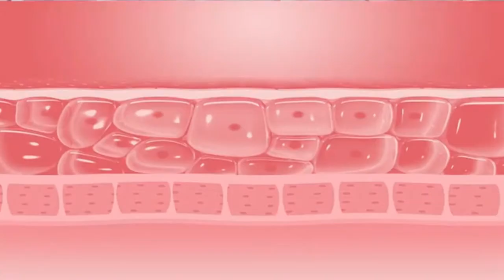Atomy Inner Collagen Ad - 中文